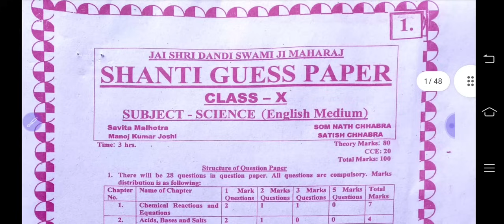Pseb 10th Science Shanti Guess Paper 2024 English Medium solution | 14 February_10th Science Paper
10th Science shanti 2024 pbi med